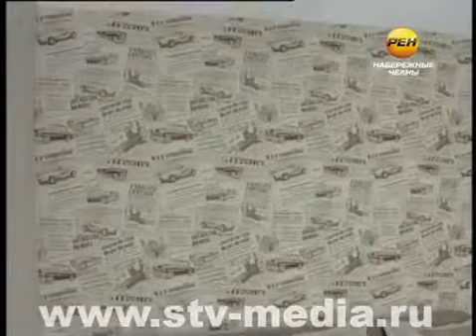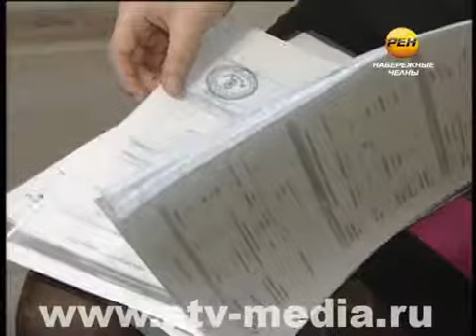Трудности и доброта сближают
Сегодня в квартире челнинских сирот -- Мадины и Ратмира Абатаевых -- праздник. Здесь завершился капитальный ремонт с заменой мебели и бытовой техники. Это стало возможным благодаря деньгам, собранным 13 декабря на благотворительном приёме мэра.